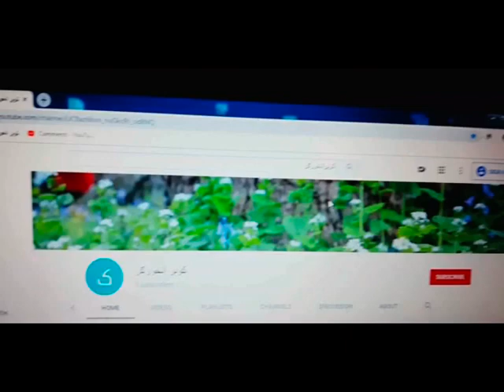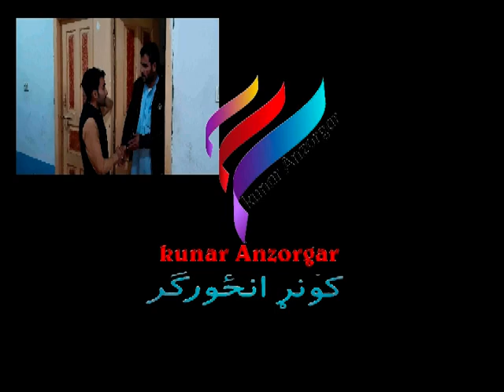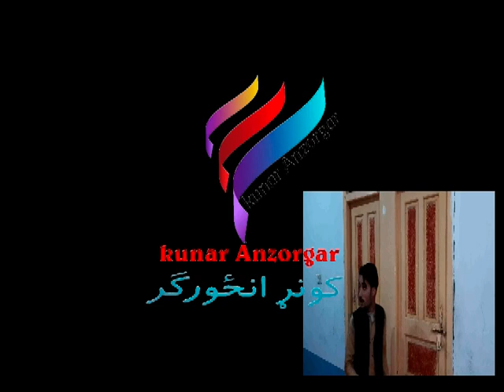دګاونډي کټ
Da Gawande Kat